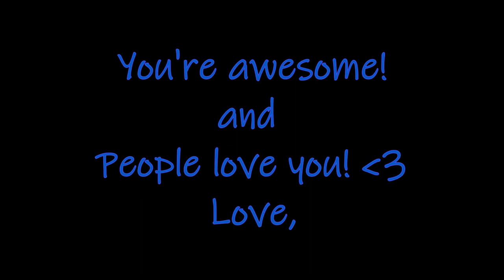[MMD||Short] Len tries to comfort [Talkloid]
Now I was gunna use my o.c as the person he was comforting.
But 98% of you don't know who Kikou is on my channel cri.

I was just playing with V4X and trying new animating ways.
It's a lil cringy but, if you're ever sad, there are people that love and cherish you uwu.
Take it from Len.

Pardon the maybe minor Lenku.

Credit:
Motion/Cam/Audio: Me!
TDA Starmine Len: Crystallyna [ Edited by Sassfan15]
TDA Temptation Miku: x-MomoJuice-x
Sofa: Dead Silver Virus